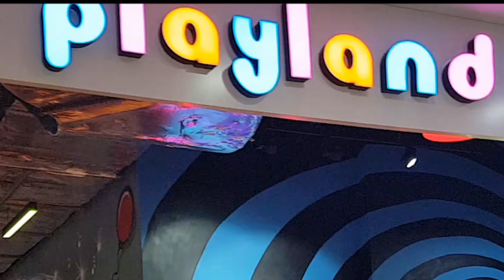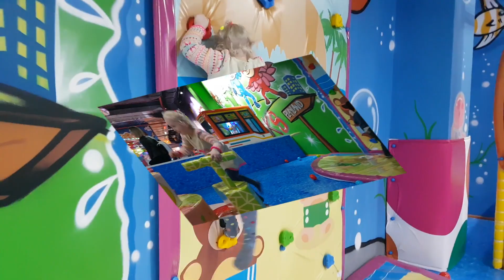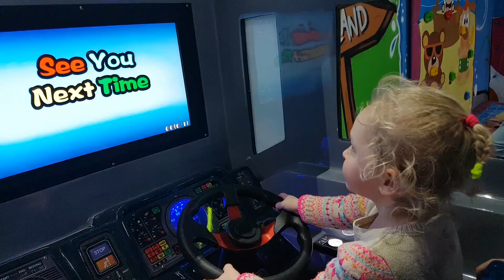❤ ИГРАЕМ В НОВОМ ИГРОЛЕНДЕ. СУПЕР АТРАКЦИОНЫ ❤ PLAY IN A NEW IGOROLAND. SUPER ATTRACTIONS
❤ ИГРАЕМ В НОВОМ ИГРОЛЕНДЕ. СУПЕР АТРАКЦИОНЫ

❤ PLAY IN A NEW IGOROLAND. SUPER ATTRACTIONS

Милане нравятся детские каналы  и мультики: Мисс Кети, Диана Шоу, Рома шоу, Мистер Макс, Ярослава Спортивная,  Николь Крези Фемели, Фиксики, Свинка Пепа, Маша и Медведь

Milana likes the kids channels and cartoons:
Kids Diana Show, Roma Kids Show, Miss Katy, Mister Max, Nikol

❤ ИГРАЕМ В ДОЧКИ МАТЕРИ ПЛАВАЕМ С BABY BORN В БАССЕЙНЕ ❤ SWIM WITH BABY BORN IN THE POOL